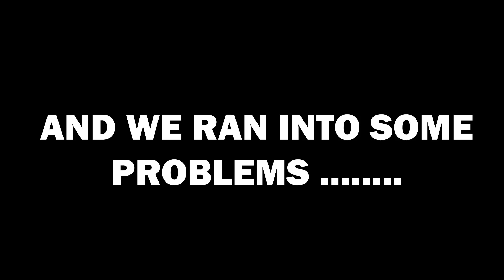How far can the i3 drive on one charge?